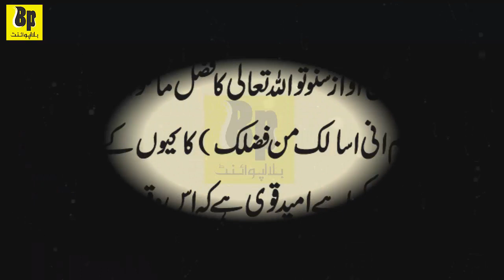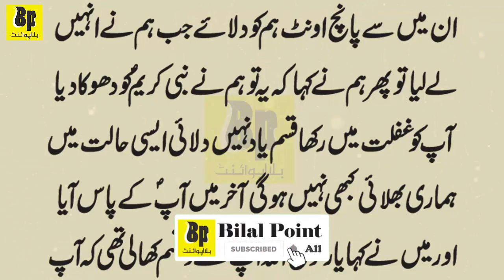Dua ki qabooliyat ka waqt hadees | Hazrat Muhammad SAW Ka Forman | Dua ki qabooliyat ki nishani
Dua ki qabooliyat ka waqt hadees | Hazrat Muhammad SAW Ka Forman | Dua ki qabooliyat ki nishani #317